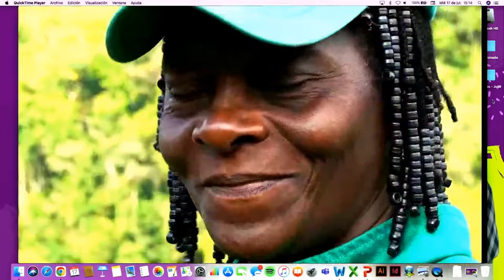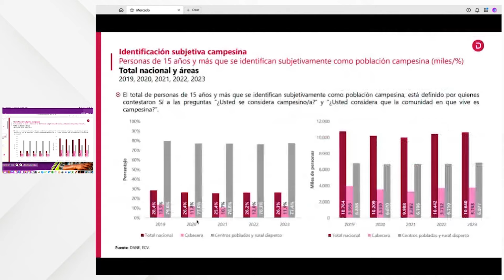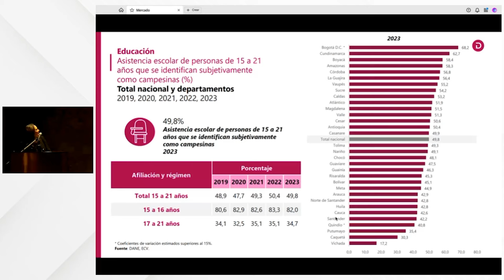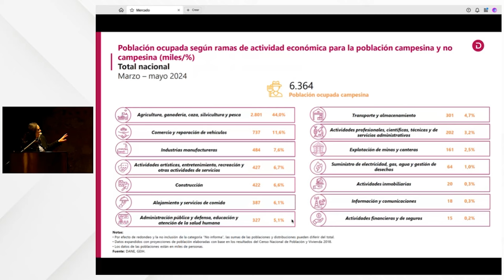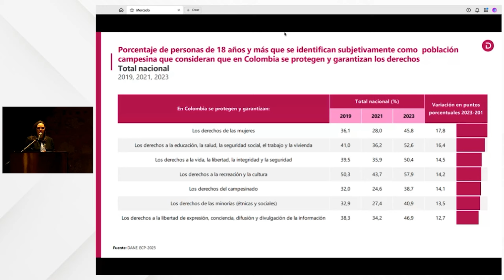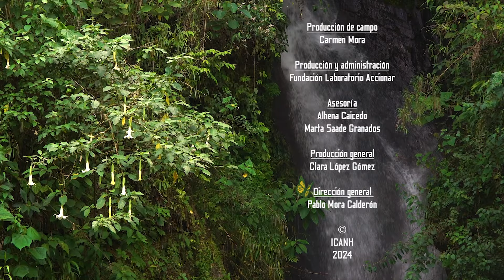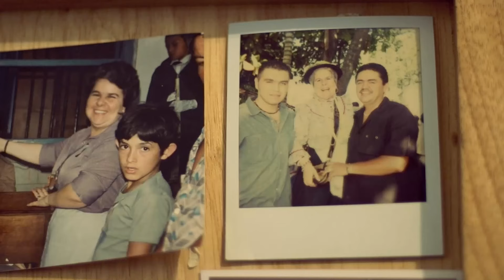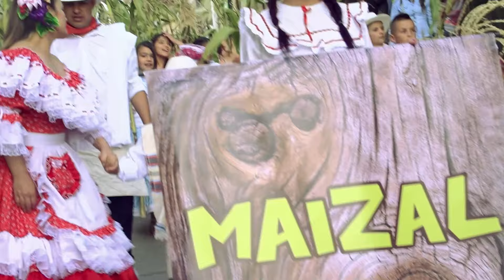Tres encuestas para comprender el campesinado en Colombia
El Departamento Administrativo Nacional de Estadística (DANE) y el Ministerio de las Culturas, las Artes y los Saberes presentan tres encuestas del DANE para entender al campesinado colombiano en su multidimensionalidad y conocer los avances en materia estadística de este grupo poblacional, de especial protección constitucional.

​​Estas 3 encuestas están dirigidas a este grupo poblacional que, según la ley colombiana, requiere ser identificado y caracterizado en su dimensión social, económica y demográfica.💡

​​1⃣ Encuesta Nacional de Calidad de Vida (ECV)
2⃣ Encuesta de Cultura Política (ECP)
3⃣ Encuesta de Mercado Laboral (GEIH).